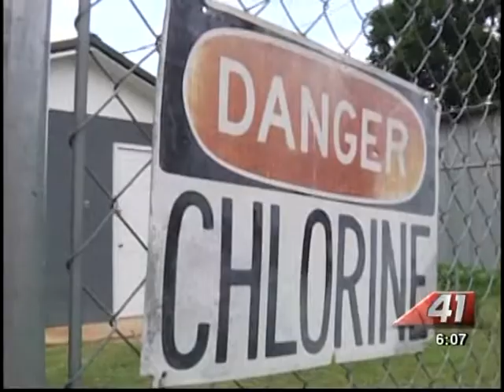41NBC/WMGT- New Water Well- 7.9.13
Dry wells and water shortages have become a part of day to day life in Dooly County.